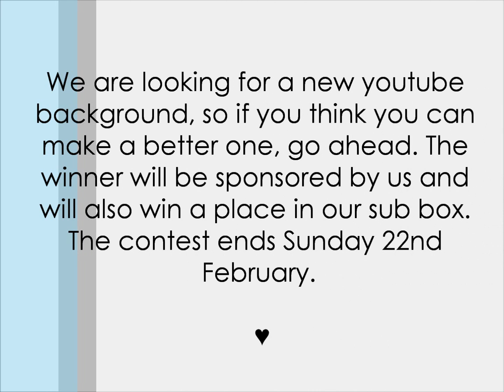Background competition | SniperCinema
Think you can make a better background than what we already have? Contest ends sunday 22nd feb. Good luck ♥